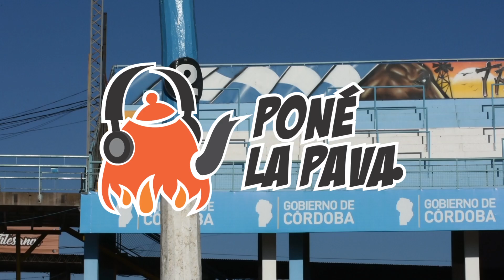Natalia Balverdi en Poné la Pava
Poné la Pava Segunda Temporada
Canal 10, Córdoba, Argentina
Programa emitido el 2 de Septiembre